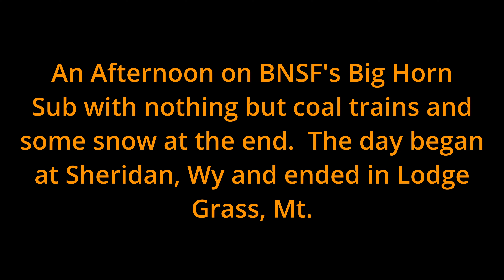4k-BNSF's Big Horn Sub. Coal trains and two meets with snow blowing sideways at the end.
I spent an afternoon out on BNSF's Big Horn Sub between Sheridan, Wyoming and Lodge Grass, Montana.  The only trains out here today were loaded and empty coal trains.  I had flown out here, so I couldn't take my usual sturdy tripod and I forgot my darn windsock, so there is a little noise.  Special thanks goes out to John, Judy and Haley.  Comment, Like, Prescribe.

0:00 Intro
0:27 First meet of the day
3:32 Second meet of the day
9:20 The chase starts
13:27 The chase continues
18:38 Chase ends
20:08 Coal train on the heels of the one that I was chasing
21:37 Second chase ends over river and snow blowing sideways